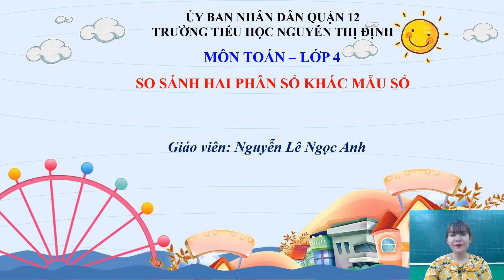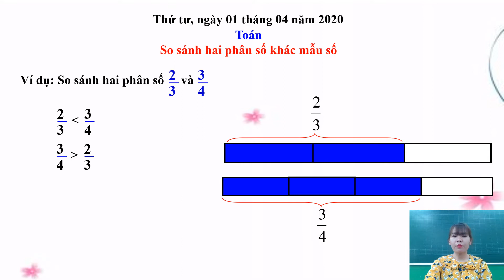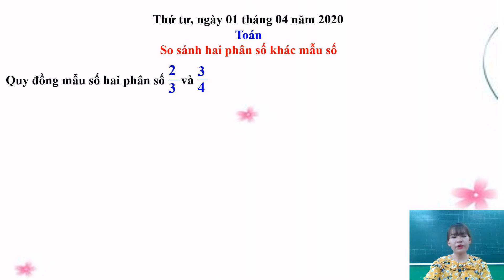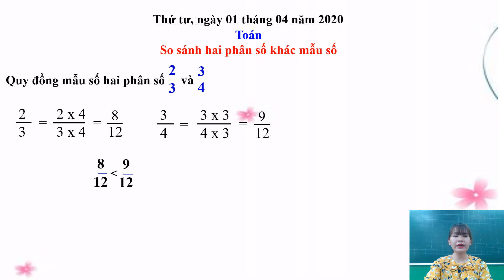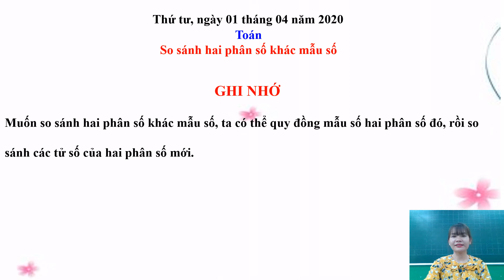So sánh hai phân số khác mẫu số